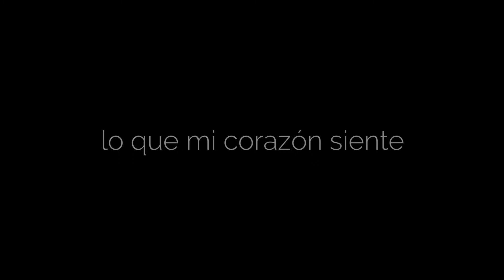Al oído de una muchacha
Julio Santillán y los Cuarentenos

Coya Albornoz (voz)
Sapo Miodownik (batería)
Jero Santillán (bajo)
Yulia Musayelyan (flauta)
Soledad Lugano (clarinete)
Bruno Cuellar (violín)
Bruno Ludueña (bandoneón)
Julio Santillán (guitarra)